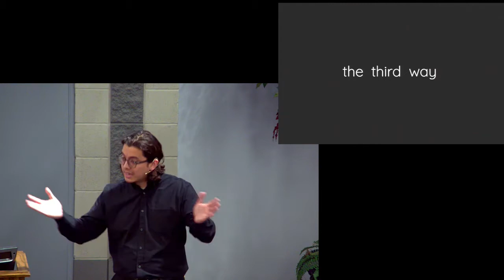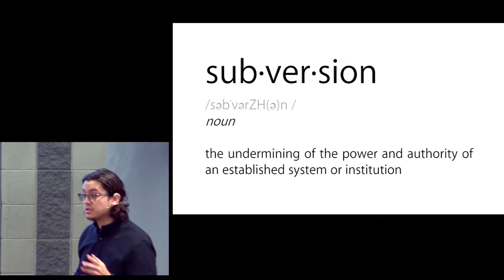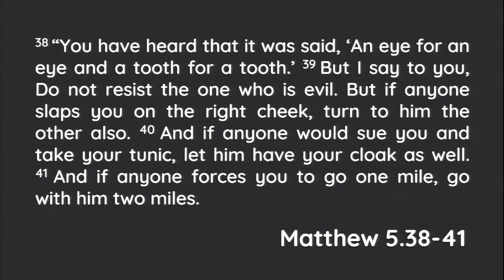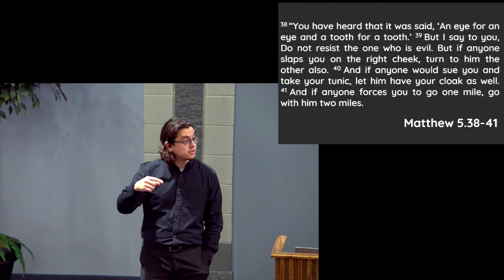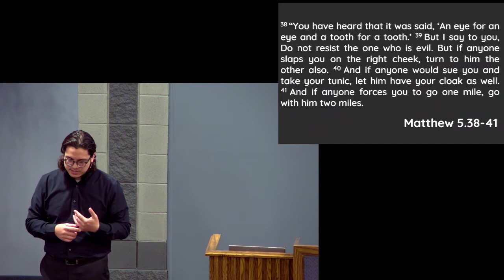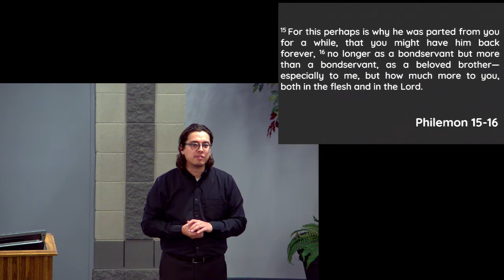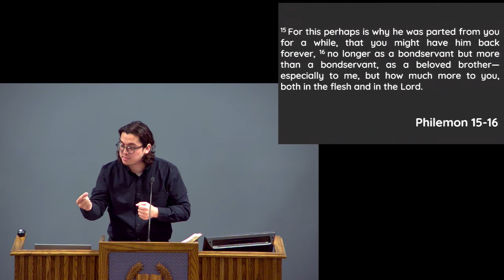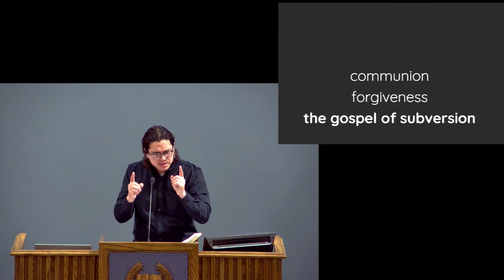The Third Way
How exactly do Christians work for justice today?
 Subversion; noun
 -the undermining of the power and authority of an established system or institution

Case Study: Biblical Subversion
Matt 5.38-41
-Jesus uses examples of being slapped, sued and compulsion to show us how to subvert, or flip the script.
Philemon 15-17

Gospel of Subversion
-Forgiveness
-Communion
-Cross and Resurrection